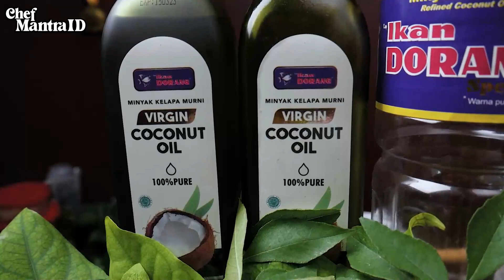KETIKA SEMUA OLAHAN MASAKAN BERGABUNG MENJADI SATU! NASI BAKAR AYAM SISIT KECARUM - ALA CHEF MANTRA!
Kali ini Chef Mantra akan berbagi ilmu bagaimana membuat satu masakan pengembangan dari resep sebelumnya Nasi Uduk, Ayam Sisit & Sambel Mbe yaitu menjadi Nasi Bakar Ayam Sisit Kecarum.

Bahan A
Daun Pisang secukupnya
Penusuk Lidi (Biting) secukupnya
Kecarum (Kemangi) 10 gr

"Masak dengan Chef Mantra, Rasa Pasti Istimewa"